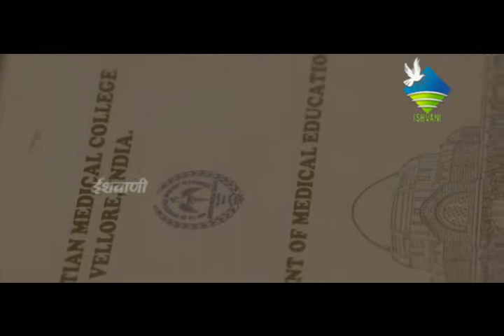Yeshu tu mera pyaar hai | CHRISTIAN DEVOTIONAL SONG | HINDI | ISHVANI TELEVISION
Hindi_Christian_devotioanl_song YESHU THU MERA PYAAR HE
CHRISTIAN DEVOTIONAL SONG
HINDI
Please watch our latest uploads